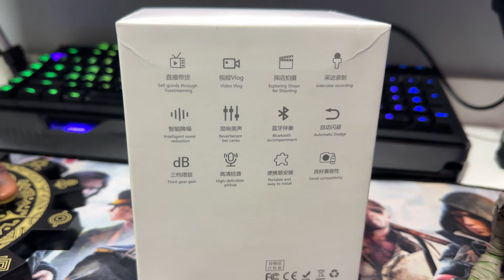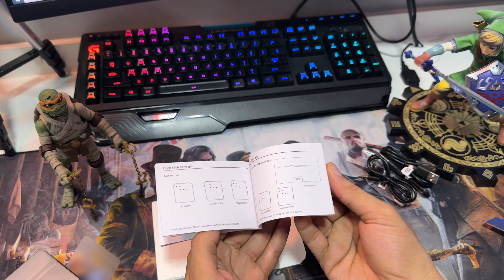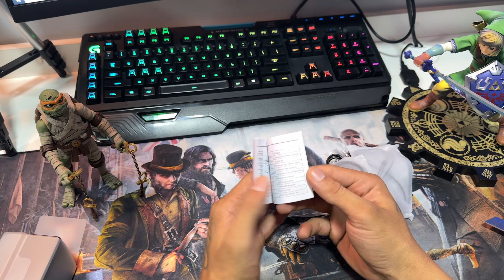MICROFONE DE LAPELA SEM FIO PARA CELULAR - LAVALIER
Fala turma nesse video trago um unboxing de um microphone de lapela que promete bastante pela sua aparencia, espero que gostem.

Obs: o volume do teste do microfone ficou um pouco baixa no volume 1 o ideoal dependendo é deixar no nivel 2 ou até mesmo 3 ok.

00:00 intro e unboxing
02:10 analizando
05:03 Dentro da base de carregamento
10:23 Testando o audio.